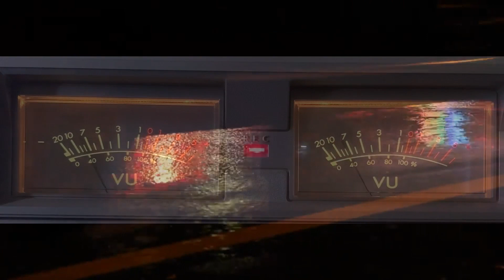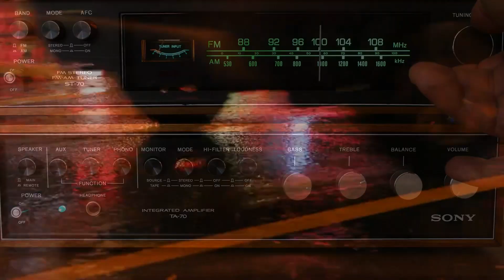Мокрые Зонты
Атомы неба в полнеба
Там, где не скроешься ты от дождя
Дети зимы, теоретики лета
Ждут, что опять начнётся гроза